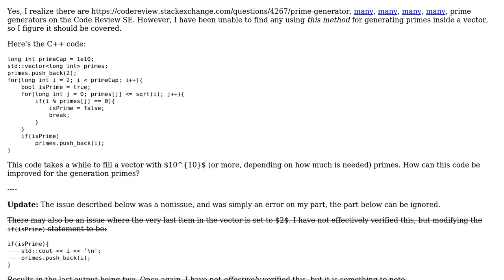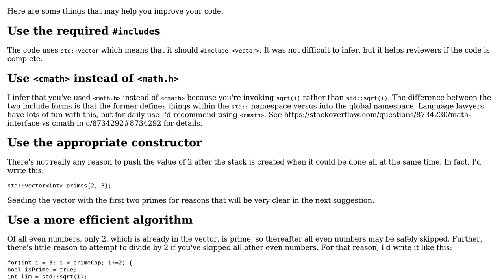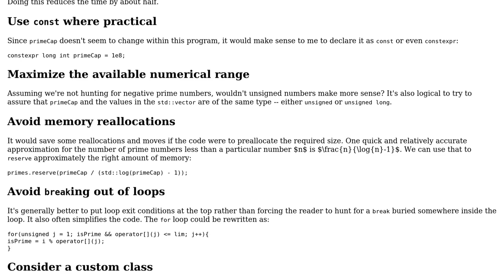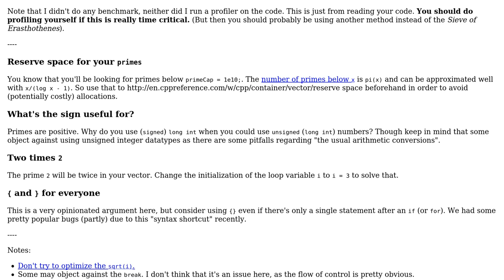Code Review: Yet Another, Another Prime Generator (2 Solutions!!)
Code Review: Yet Another, Another Prime Generator

With thanks & praise to God, and with thanks to the many people who have made this project possible! | Content (except music & images) licensed under CC BY-SA | Music | Images & others | With thanks to user esote user Edward user Daniel Jour and the Stack Exchange Network Trademarks are property of their respective owners. You are responsible for your own actions.